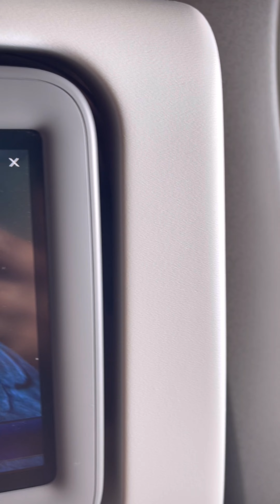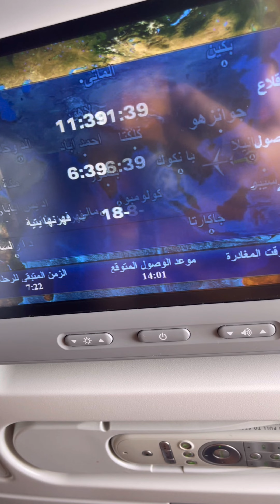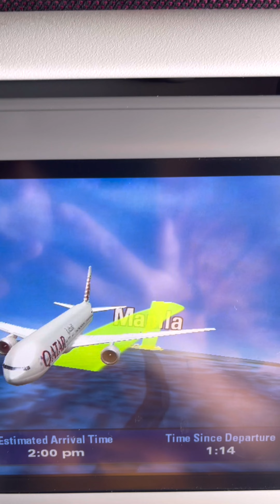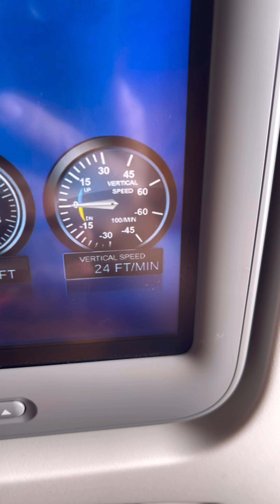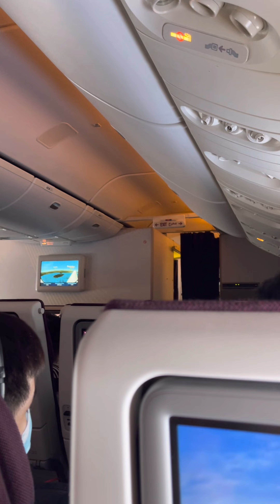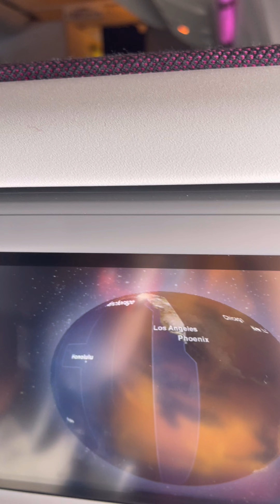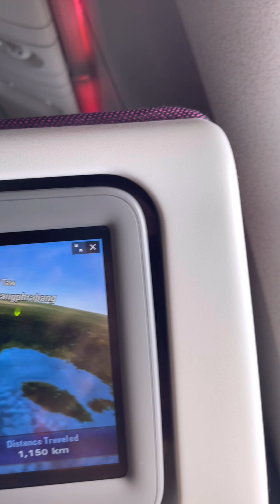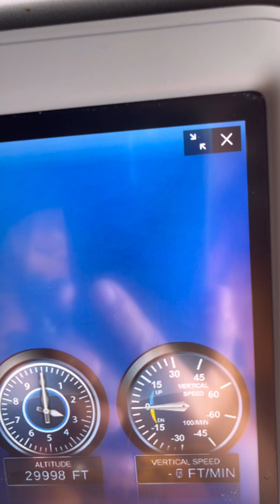INSIDE THE PLANE 20240711 😀✈️benangelmhitzmacabidang